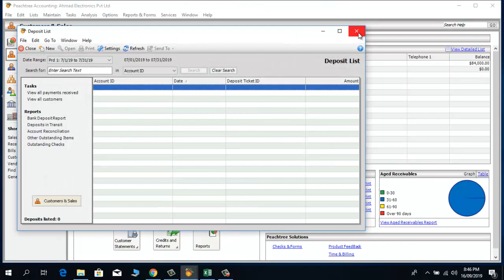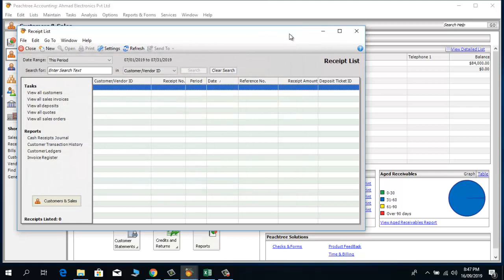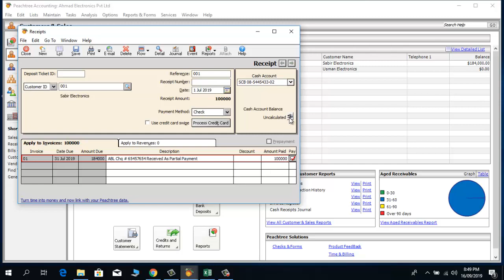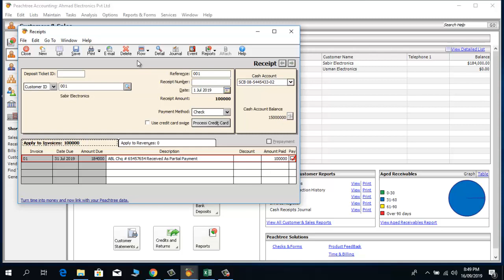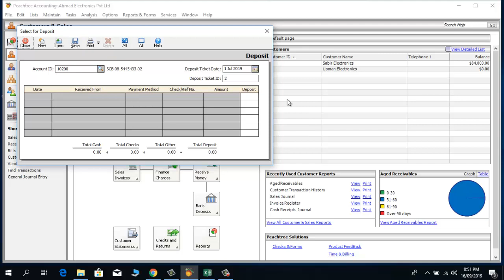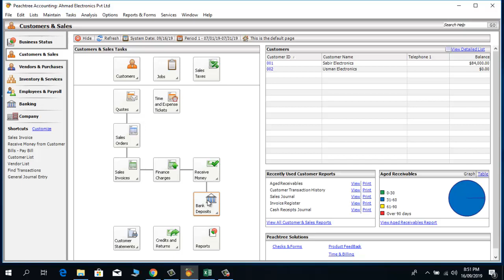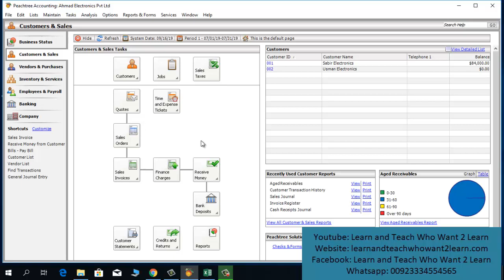Payment Received From Customer In Peachtree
1-Complete Accounting Procedure (Step by Step)
2-Sales Tax Return Complete Procedure & Training
3-Income Tax Return Complete Procedure & training
4-Withholding Statement Complete Procedure & Training
5-Accounting Software Complete Training (Peachtree, QuickBooks, Tally)
6-MS-Office Complete Training
7-All Other Accounts, Finance, Audit & Tax Related Matters As Per Requirement of Viewers